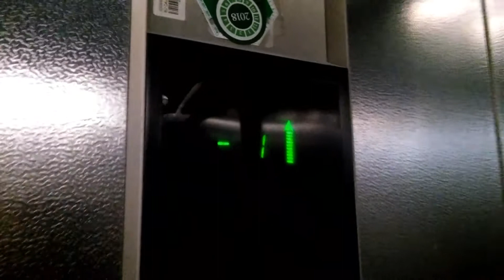Otis@Uniwersytecki Szpital Dziecięcy, Kraków, Poland